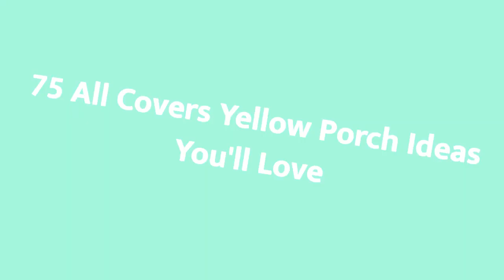75 All Covers Yellow Porch Design Ideas You'll Love 😊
0:00:00 - Intro
0:00:12 - All Covers Yellow Porch Design Ideas You'll Love: Inspirations 1 to 25
0:03:03 - All Covers Yellow Porch Design Ideas You'll Love: Inspirations 26 to 50
0:06:07 - All Covers Yellow Porch Design Ideas You'll Love: Inspirations 51 to 75